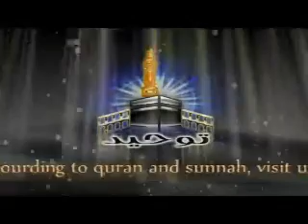Tauseef Ur rehman shirk ki Tarikian 2